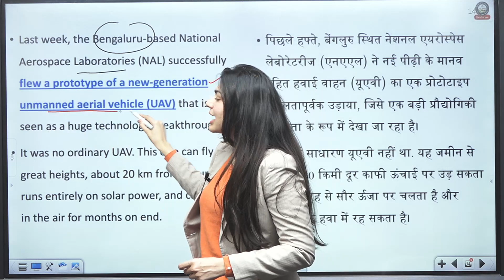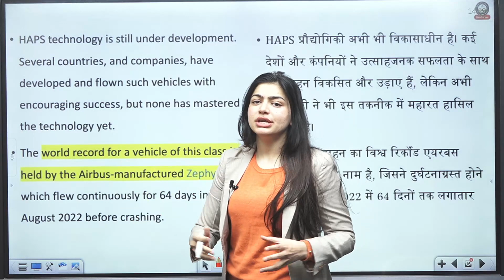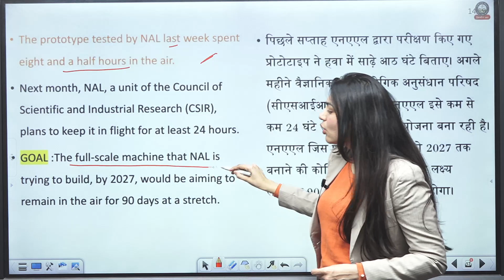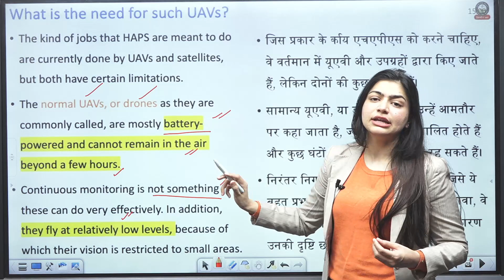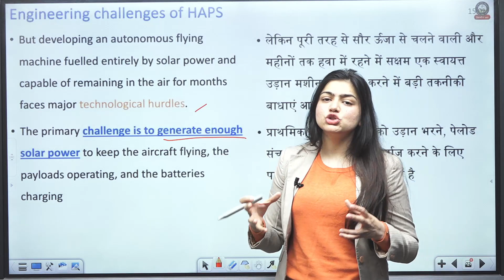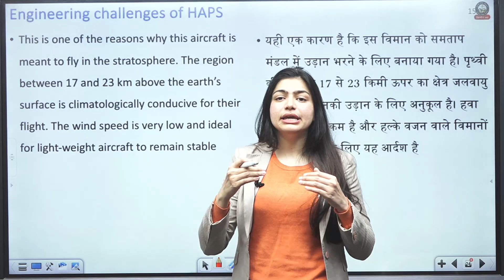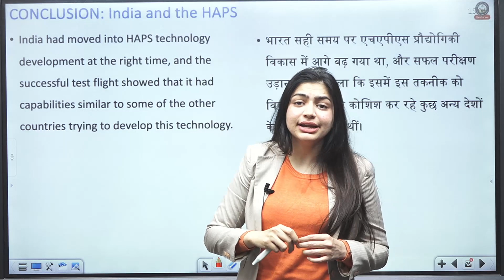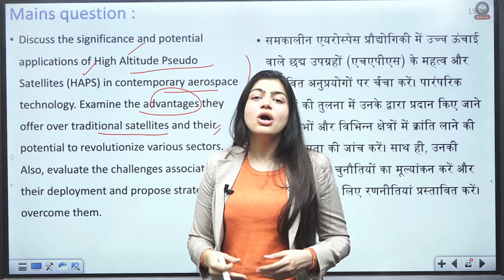हाई एल्टीट्यूड स्यूडो सैटेलाइट, High Altitude Pseudo Satellite (HAPS) by Ritu Mam | Nirman IAS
Welcome to Nirman IAS YouTube Channel! Here you will find comprehensive and valuable content related to the UPSC CSE IAS examinations. Our channel aims to provide you with the necessary resources and guidance to help you prepare for these prestigious competitive exams.

Nirman IAS: Your One-Stop Solution for UPSC CSE Exam, Guided by Kamaldev Sir
* Special Session (Saturday-Sunday)
* Exam-Oriented Best Content & Strategy Video

👉🏻UPSC सिविल सेवा परीक्षा 2024 के लिए अभी डाउनलोड करें Nirman IAS App

Daily Live Classes Schedule (Monday-Sunday) from 15th Jan 2024

✿ Morning Show
09:00 AM - Current Affairs by Ritu Sharma Ma’am
11:30 AM - The Hindu Editorial Analysis by Mritunjay Sir

✿ UPSC CSE CSAT 2024-25:
01:00 PM - Maths by Nilesh Sir & Reasoning by Parwez Alam Sir

✿ नवनिर्माण Free NCERT Course Schedule:
03:00 PM - Geography NCERT by Ritu Ma'am
04:00 PM - History NCERT by Shantanu Sir
05:00 PM - Polity NCERT by Ajad Sir

✿ Sunday Special Session:
10:00 AM - Important Economy Current Affairs  by Shishir Sinha Sir

At Nirman IAS YouTube Channel, we strive to create a supportive and motivating learning environment. We believe that with the right guidance, dedication, and hard work, you can achieve your goals of cracking the IAS and PCS exams. Join us on this journey and unlock your potential to succeed in these competitive examinations.

यूपीएससी सिविल सेवा परीक्षा 2024 के लिए हमारे साथ जुड़ने के लिए अभी डाउनलोड करें Nirman IAS App

✨ नए छात्रों के लिए सबसे पूर्ण कार्यक्रम:
► सिलेबस को समय पर पूरा करना, ताकि रिवीजन के लिए पर्याप्त समय हो।
► अनुभवी मेंटर्स द्वारा डाउट सेशन।
► रिकॉर्डेड वीडियो और असीमित बार देखने की सुविधा।
► साप्ताहिक पत्रिका।

या फोन करें: 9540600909, 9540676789, 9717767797